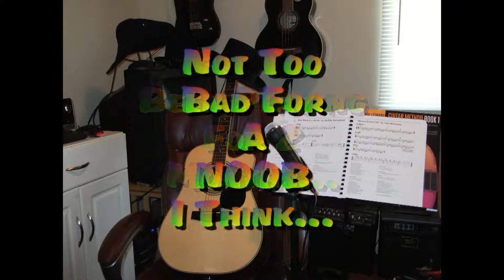For What It's Worth Acoustic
Just myself playing For What It's Worth on acoustic guitar. I mixed the three tracks together with Audacity. No vocals because A: I cant sing and B: I kinda screwed up and didnt include the measures that would go between the verses and choruses. Didnt realize this until I attempted to add a vocal track.
I have had 4 lessons and have been playing acoustic for about 2 months.